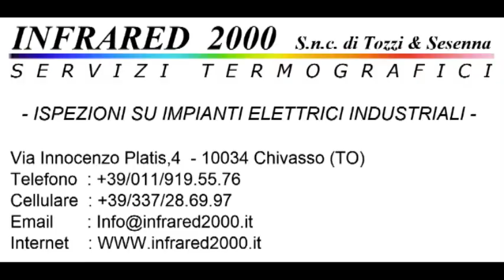Calcio Rivediamoli : Aglie' - Fiorano 2-0 Campionato 2013/2014